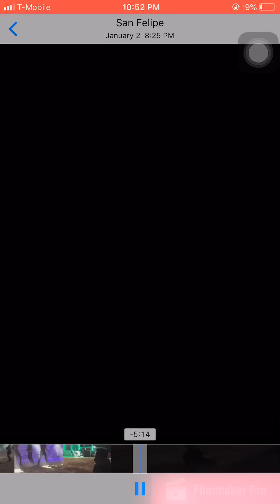Baile En Las Negritas, San Felipe, Guanajuato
Boda en el rancho Las Negritas, San Felipe, Guanajuato
2 de Enero 2019
Silvia & Francisco